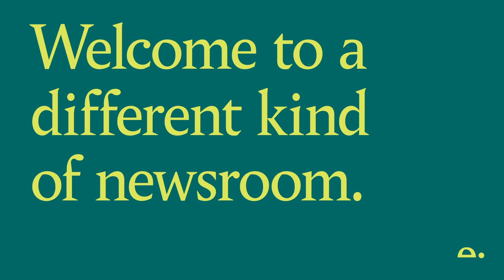The modern male: Does the men’s rights movement have a point?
The rise of extreme online communities associated with the ‘men’s rights movement’ such as Involuntary Celibates (Incels) and Men Going Their Own Way (MGTOW) has substantially contributed to the rise of online harassment and real world violence against women in recent years. They hold deeply troubling, misogynistic views and spread damaging disinformation to further their cause.

Yet, there are issues disproportionately affecting men today, such as high suicide rates, that these misogynistic groups claim to represent. Men are as three times more likely to die by suicide than women; and men are less likely to access psychological therapies than women: only 36% of referrals to the NHS talking therapies are for men, for example. Are society’s expectations and traditional gender roles stopping men from seeking help? Is the way we distribute mental health support sexist? Is society’s failure at supporting men’s mental health why communities such as Incels and MGTOW are growing?

Editor:
Luke Gbedemah
Editor, Tortoise

Invited guests:
Dr John Barry
Psychologist and Co-founder of the Centre for Male Psychology

Liz Moseley
Tortoise editor and speaker

William Costello
School of Psychology, Swansea University

Thursday 24 February